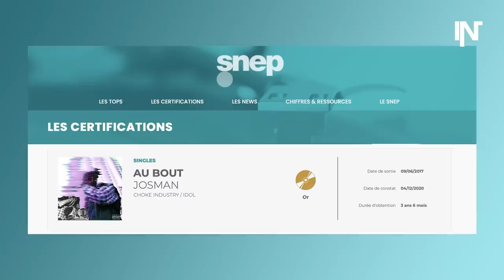Les rappeurs réécoutent leurs tubes (Kaaris, La Fouine, Vald, Sinik, Médine...)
Dans le cadre de notre format Face à lui-même, les rappeurs réécoutent leur tube et réagissent. Compilation.

00:00 Intro
00:17 La Fouine réagit à "Du ferme"
03:10 Sneazzy réagit à "Skurt Cobain"
04:54 Sinik réagit à "Une époque formidable"
08:09 Josman parle de "Au bout"
09:47 Kaaris réagit à "Zoo"
11:27 Kaaris et Kalash Criminel réagissent à "Arrêt du coeur"
14:45 Médine réagit à "Lecture aléatoire"
16:35 Black M réagit à "Sur ma route"
18:59 Bigflo & Oli réagissent à "La vraie vie"
25:30 Vald parle de la création d'un tube
27:21 Georgio réagit à "Héra"
28:54 Alonzo réagit à "La belle vie"
30:01 Gringe réagit à "Ils sont cools"